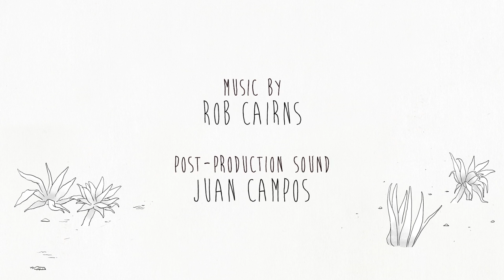Bitter Homes and Gardens - Episode 6 - Gently Fisting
Larry secretly uses a "Magnum" which creates a domestic disaster for Fielding and Larry. Fielding’s imperious and scary personal organizer, Amy, is summoned.

Starring Fielding Edlow (Bojack Horseman) and Larry Clarke (Twin Peaks).
Guest starring Ronnie Adrian and Robyn Cohen